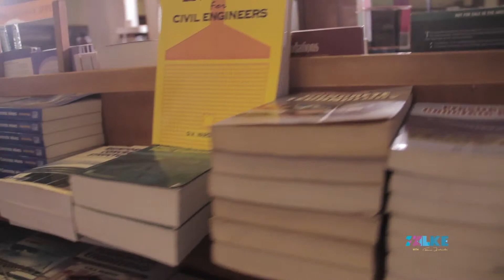Marketing a Book Retail Business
DR KOLADE MOSURO, (MD, BOOKSELLERS LTD) SHARES WITH FEMI IPADEOLA ON MARKETING A BOOK RETAIL BUSINESS